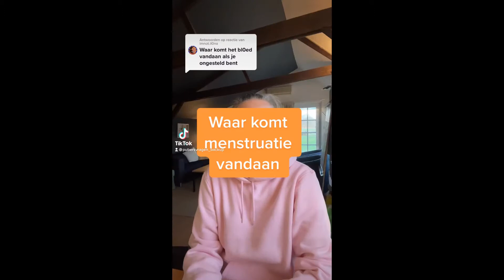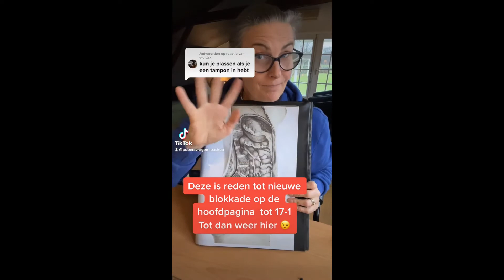week 2 2022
je stok wordt niet hard
endometriose
voorvocht
hoeveel cm nodig voor zwangerschap
ziek worden van homo sex
niet klaarkomen met vriendin
buikpijn na ontmaagding
kind lokt het zelf uit
waar komt menstruatie vandaan
plassen met tampon
ziek van achterdeur nemen
lange broeken aan doen als bezoek komt
spiraal en minder zin
ongesteld en vaker poepen